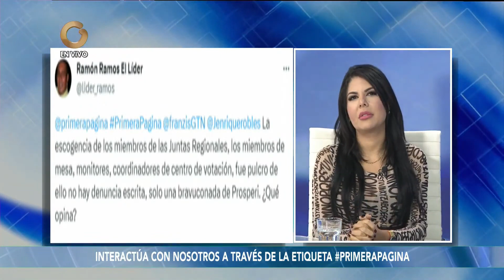Primera Página | Entrevista con Indira Urbaneja (2/2)